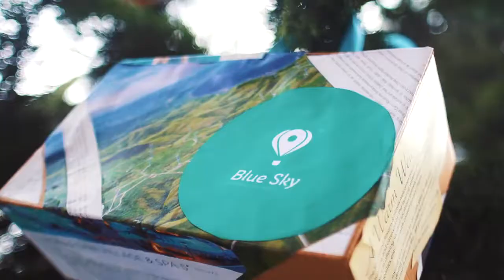ნუ მოჭრი-მორთე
გარემოსა და ბუნებრივი რესურსების დაცვის სამინისტრომ, ქალაქ თბილისის მერიის მხარდაჭერით, ახალი წლის მოახლოებასთან დაკავშირებით, ახალი კამპანია - „ ნუ მოჭრი - მორთე “ დაიწყო.

კამპანია ბუნებრივი ნაძვის ხის მოჭრის პრევენციას ითვალისწინებს.